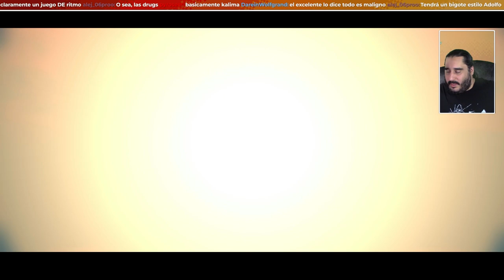Doctor, Doctor, He Perdido el Ritmo Cardiaco | RHYTHM DOCTOR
ENLACES SOCIALES